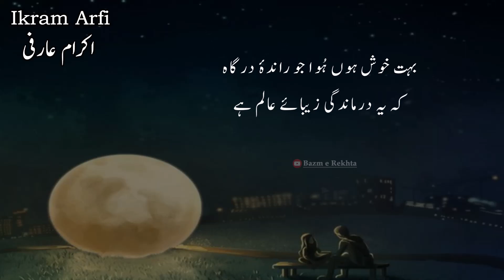Ikram Arfi Poetry | Sitaara Saaz Aankhon Main Tera Gham Hai | Urdu Shayari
Ikram arfi poetry | Sitaara saaz aankhon main tera gham hai Farozaan hai faravaan hai mujassam hai | urdu shayari.

ustad ikram arifi poetry.